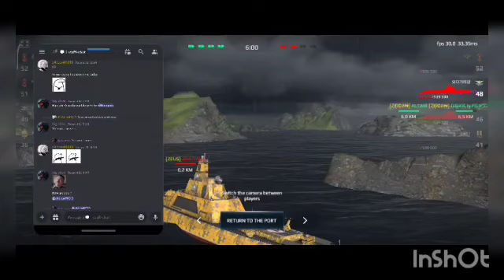Rampage Battelship S2 ll Round 2 ll BLACK TERENCE vs ARTCOIN ll Match 2